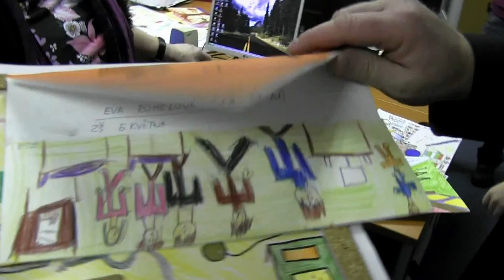ZLÍN - v soutěži se sešel úctyhodný počet přes 1 200 nádherných obrázků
- pro většinu organizátorů to byl šok, ale příjemný:-)) V tipování před soutěží jsem se přiblížil s číslem tisíc nejblíže já:-)):-)):-))